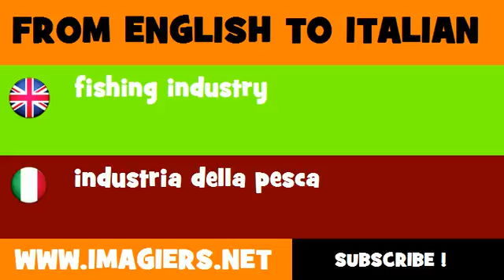How to say fishing industry in Italian